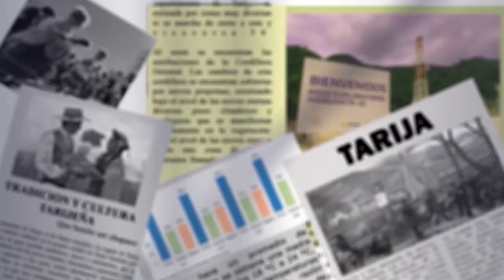Referéndum será un saludo a la Bandera, según presidente del Concejo Municipal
Fernando Castellanos, presidente del Concejo Municipal de Tarija, criticó la propuesta del referéndum del presidente Luis Arce.
Según Castellanos, el referéndum debería plantear una sola pregunta sobre si el pueblo boliviano está de acuerdo en profundizar las autonomías y redistribuir los recursos de manera equitativa entre el gobierno nacional y los gobiernos subnacionales.
Castellanos considera que el referéndum actual no aborda adecuadamente la redistribución de recursos y lo considera una medida insuficiente.